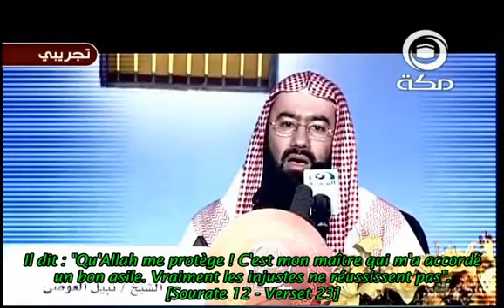la sauvetage du sida : soubhan-Allah (islam)